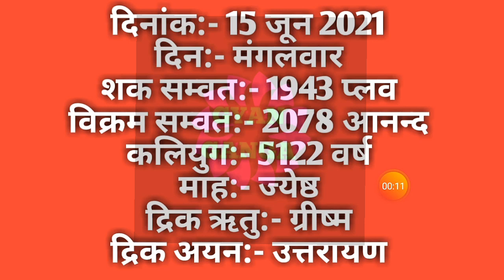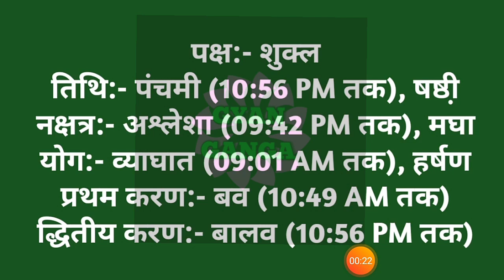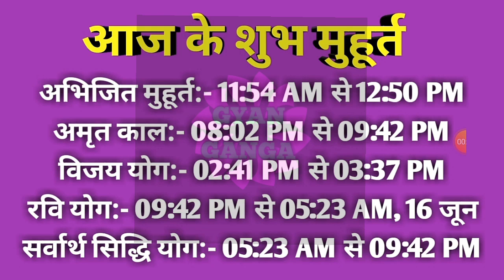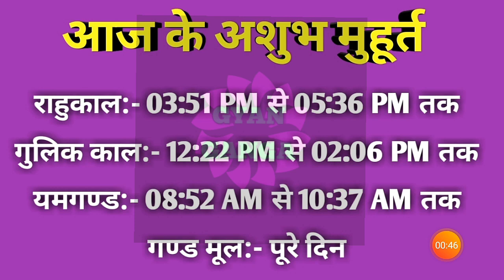15 June 2021 ka Panchang । पंचांग 15 जून 2021 । 15 June 2021 Tuesday Hindi Panchang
15 June 2021 ka Panchang । पंचांग 15 जून 2021 । 15 June 2021 Tuesday Hindi Panchang

15 June 2021 Panchang : 15 June 2021 का पंचांग, शुभ मुहूर्त, तिथि, नक्षत्र, सूर्योदय, सूर्यास्त, राहुकाल, पक्ष, अभिजीत मुहूर्त, अमृत काल,  चौघड़िया, व्रत व् त्यौहार। जानिए जून १५, २०२१ का पंचांग और महत्वपूर्ण जानकारियां हिन्दू पंचांग के अनुसार, कब से कब तक शुभ मुहूर्त है, कब से कब तक अशुभ मुहूर्त है। यदि आप किसी शुभ कार्य को किसी विशेष दिन और शुभ मुहूर्त में करना चाहते हैं तो दैनिक पंचांग की सहायता से आप उस दिन का शुभ मुहूर्त को जान सकते हैं। तो आइये अब जानते हैं 15 June 2021 का दैनिक पंचांग
About this Video :
1) 15 June 2021 ka hindu Panchang.
2) 15 June 2021 Panchang and Shubh Muhurat.
3) Aaj ka Panchang 15 जून 2021 पंचांग .
4) Shubh Panachang in Hindi .
5) Indian Calender Hindi Panchang .
6) 15 June 2021 Monday Hindi Panchang .
7) 15 जून का पंचांग, शुभ मुहूर्त, तिथि, नक्षत्र, सूर्योदय, सूर्यास्त .
8) 15 जून 2021 का दैनिक पंचांग .
9 ) aaj ka shubh Muhurat 15 June 2021 .
10) aaj ka rahu kaal .
11) aaj ka sampurna Hindu Panchang .
12) June 15 Panchang Panchangam for New Delhi .
13) Panchang For 15 June 2021 .
14) Hindu Calender June 15 & 15 June 2021 Panchang .
15) Panchang June 15, 2021 Online Panchangam and Hindu Calender for the world .
16) 15 June 2021 Panchang & Shubh Muhurat , 15 जून का पंचांग, शुभ मुहूर्त .
17) 14 June 2021 Monday panchang online.
18- Worldwide Panchang.
19- Education Videos

15 June 2021 Auspicious Timings (Shubha Muhurat) & Inauspicious Timings (Ashubha Muhurat), Panchang and Muhurat for 15 June 2021 Hindu Month and Tithi.